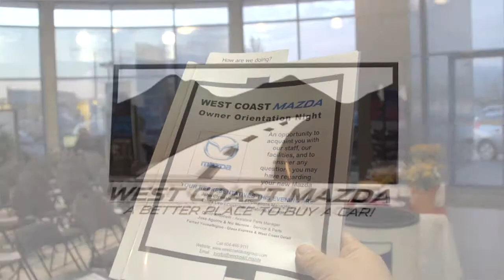West Coast Mazda - Raving Fans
I bought a Mazda3 about 3 months ago and I love it. We were just visiting, looking at different cars. I couldn't believe the great stock that you had here. We weren't even looking for cars that day. We sat in the car that we liked and left. We came back 2 hours later and before you know it, I was driving the car and we bought it!

In the first week, I somehow locked my 11 year old granddaughter in the car. I got her out, but I couldn't figure out how that had happened, so I phoned here and they told me right away what had happened and what to do in that circumstance. It was just excellent service.

West Coast Mazda
20000 Lougheed Highway Pitt Meadows, BC
V3Y 2S9
Canada